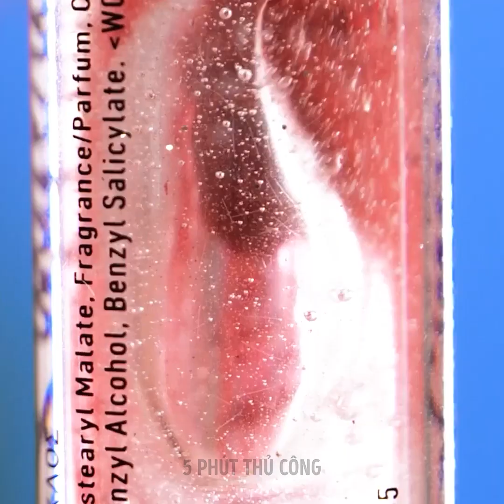CÁC THỦ THUẬT LÀM ĐẸP SIÊU ĐỈNH GIÚP BẠN LUÔN LỘNG LẪY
Xin chào các bạn! Chúng tôi đã chuẩn bị một phần tuyệt vời gồm các thủ thuật trang điểm và làm đẹp hữu ích. Ví dụ, bạn có thể sử dụng một miếng bọt biển thông thường để vẽ môi! Bạn có thể nhanh chóng vẽ tóc bằng cách cho thuốc nhuộm tóc vào bạn chải lược ;)
Bạn không cần phải mua miếng đắp mắt nếu có thể tự làm ;) Đối với mẹo này, bạn sẽ cần trứng hoặc dâu tây.
Tạo hỗn hợp matcha, mật ong và nước nóng để có một loại mặt nạ tuyệt vời giúp giữ ẩm cho làn da của bạn. Hãy theo dõi để biết thêm những mẹo vô giá để giữ cho làn da và mái tóc của bạn luôn đẹp.

DẤU THỜI GIAN:
00:17 - Cách tô môi bằng miếng bọt biển
00:36 - Cách nhuộm tóc nhanh chóng
01:43 - Các thủ thuật chăm sóc da hữu ích
03:36 - Tự làm mascara đầy màu sắc